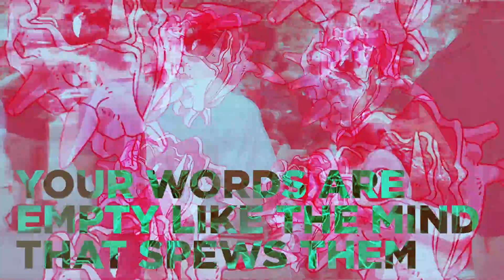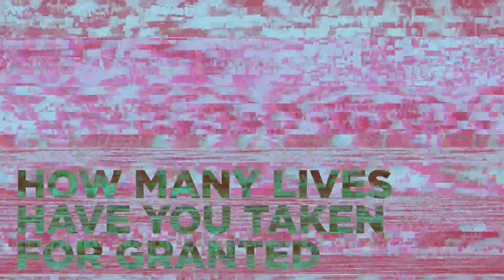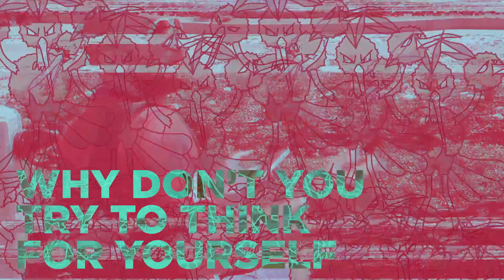Elephant Stone - Manipulator | Official Lyric Video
Manipulator, lead-off track from new album, Ship of Fools, out Sept 16th (Digital) and Nov. 25th (Physical)
Vid created by Chris Antonelli